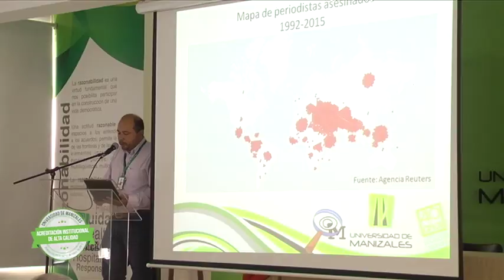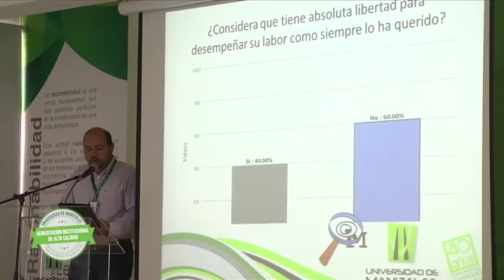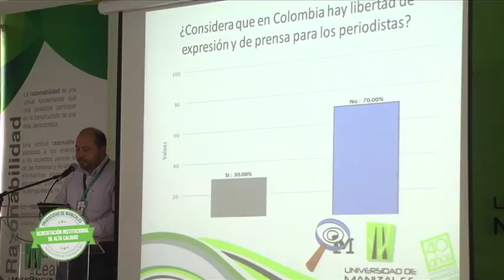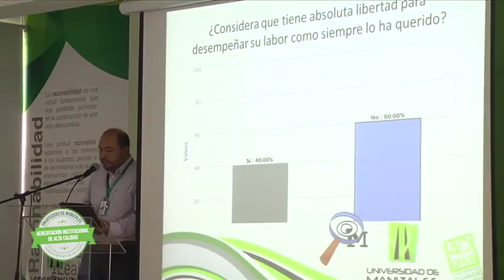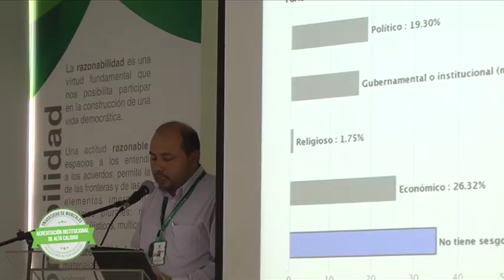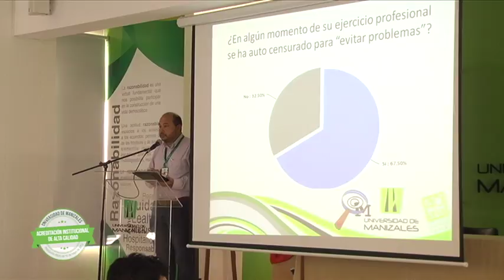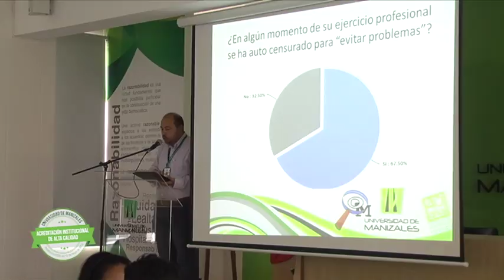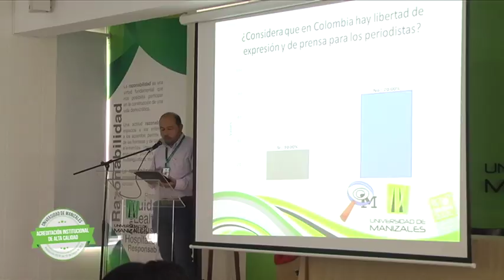¿Medios esclavizados?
Ponencia del profesor Richard Millán -
Docente investigador -
Coordinador Observatorio de Medios y Opinión -
Programa de Comunicación Social y Periodismo -
Universidad de Manizales - 2015